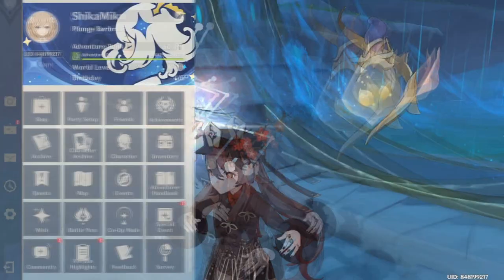Spiral Abyss 4.4 Barbara Plunge & Hu Tao Vape 【Genshin Impact】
tried using my Barbara for the Spiral Abyss this time. (as a DPS)

00:00 Preview
00:27 Floor 12-1-1
02:16 Floor 12-1-2
03:49 Floor 12-2-1
05:25 Floor 12-2-2
07:12 Floor 12-3-1
08:43 Floor 12-3-2
10:29 Builds

(Shoutouts) Thank you for joining my membership:
🏆SUPREME TIER🏆: AZLI MW, DZACK GAMING
MASTER TIER:  TUFFY RUSHY, ANYA96, CAMELIA DAIAMOND

Songs:
Rapid As Wildfires (Eurobeat Remix), Severing The Chains Of Fate, Q (Eurobeat Instrumental), Staccato